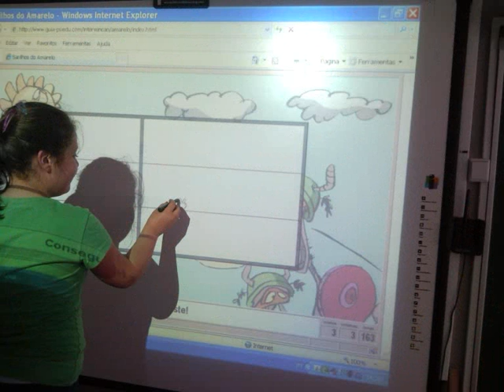Sarilhos do Amarelo Formiga General